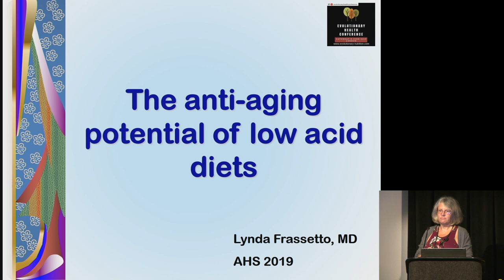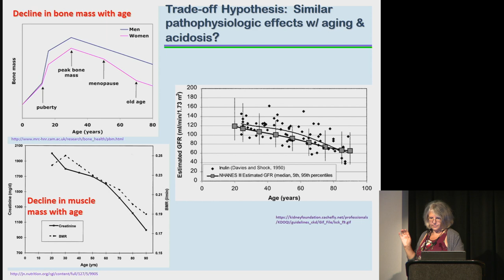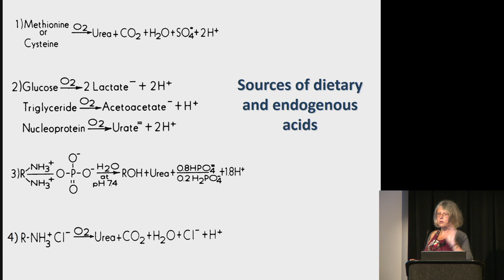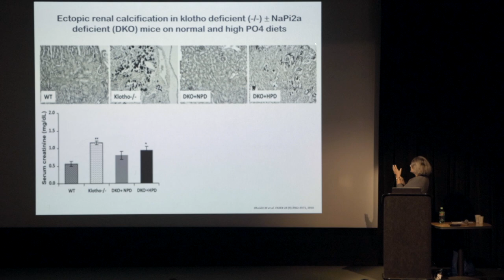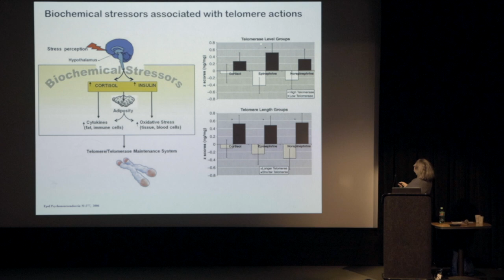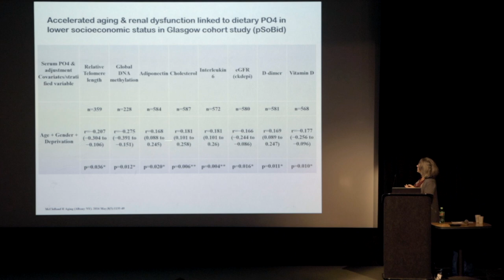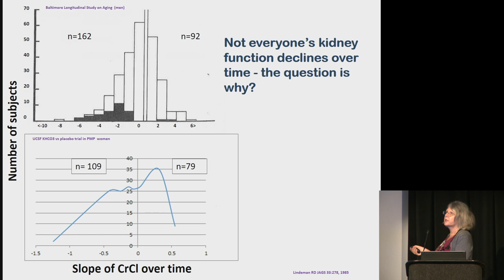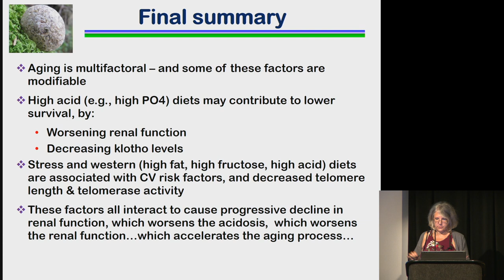Lynda Frassetto - Potential anti-aging effects of a Paleo diet - AHS19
Paleo diets, which may be low in dietary acids such as phosphate and high in base precursors such as citrate and malate, may help slow metabolic processes associated with aging. These include:
1) slowing progressive acid-induced damage to the kidneys, which would help preserve the kidneys ability to excrete acid and minimize systemic acidosis;
2) avoiding the downregulation of klotho, a membrane and soluble factor associated with aging that decreases with constant high dietary phosphate intake and FGF-23 production; and
3) potentially improving telomerase activity to help maintain telomere length, another factor associated with longer lifespan.
Although the present data is mainly from studies in invertebrate and small animal models, extrapolation of these results, as well as some associated results in human studies, suggests that low acid diets (which includes some Paleo diets) may be a factor in living longer.

Lynda Frassetto, MD, is a Professor of Medicine in the Division of Nephrology at the University of California, San Francisco (USCF). She teaches and supervises both inpatient and outpatient nephrology at the University and the Veteran’s Administration hospitals. She has been doing research for many years on how diet influences acid-base balance and health, as well as research in drug interactions in transplantation, and most recently, setting up clinical trials for the bioartificial kidney system being developed at UCSF.